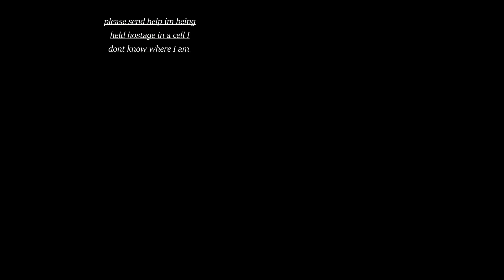sleep paralysis Vol.1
this was in my dream last night. it was this for about 6 hours. no breaks or anything. i woke up in a puddle of sweat and im dreading the night that i get this dream again.